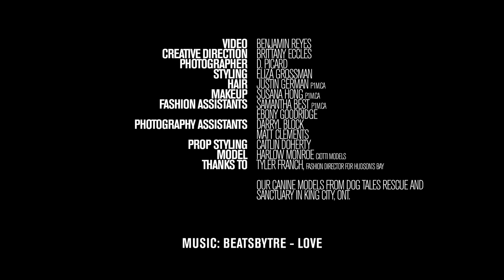Best in Show | Fashion Film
A look at our Best in Show shoot from FASHION's September Issue, featuring Harlow Monroe. All looks available at The Room